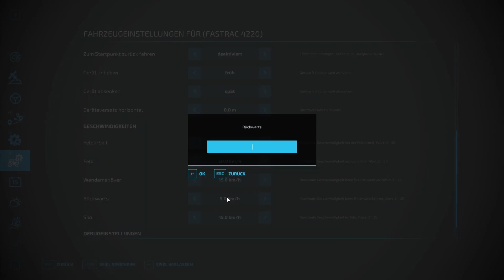LS22 Oberthal 004 Raps ernten und Stroh sammeln